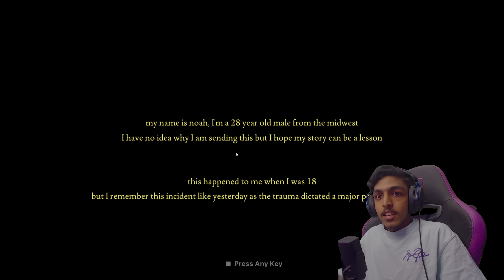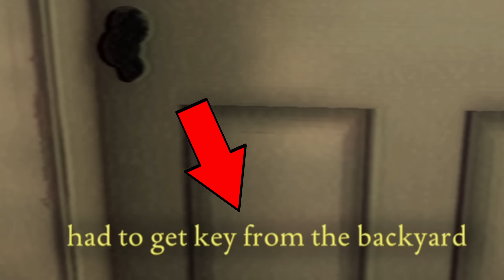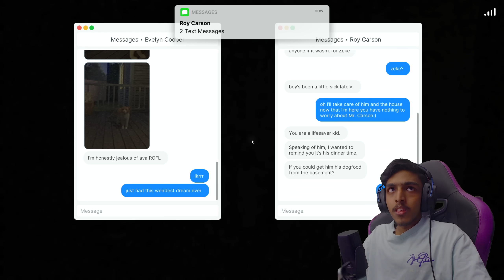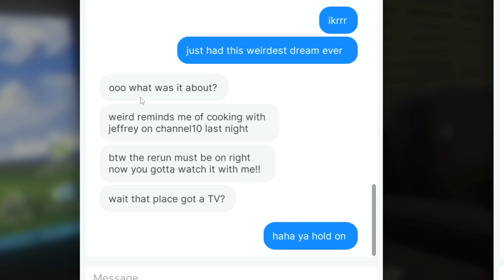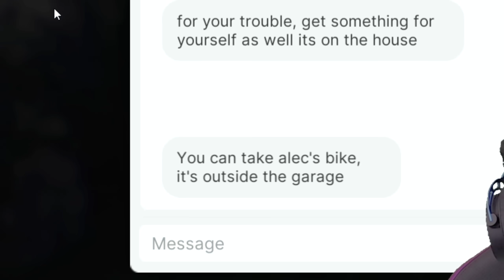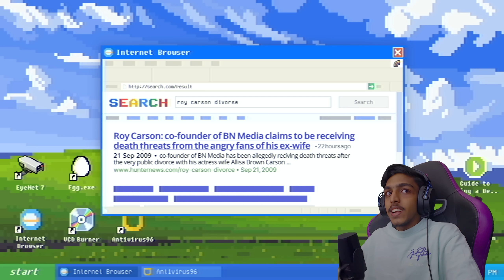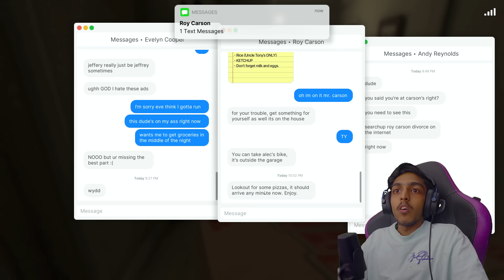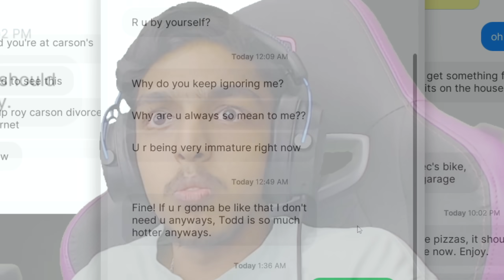She Was Outside My House.!! Fears To Fathom: Carson House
In this episode  Fears To Fathom:  Carson HouseNoah Baker, an 18 year old high school er experiences unsettling occurrences while house-sitting for a media personality, little did he know what was about to unfold that night

SPEC
PROCESSOR : i5 10400F
GPU                : RTX 3080 Ti TUF GAMING
MOBO            : ASUS z490p
RAM               : 32GB G-Skill
CABINET        : ANTEC DF600
COOLING       : COLLER MASTER
SMPS             : 550 W
HEADPHONE : RED GEAR CLOACK
CAMERA : LOGI TECH C922 Pro